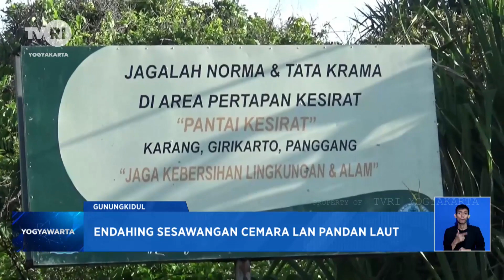Endahing Sesawangan Cemara Lan Pandan Laut